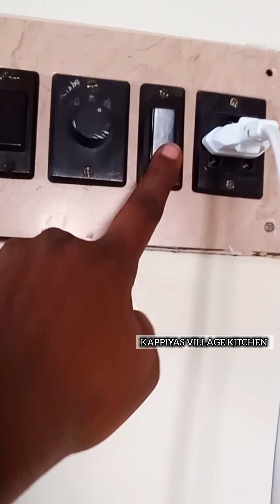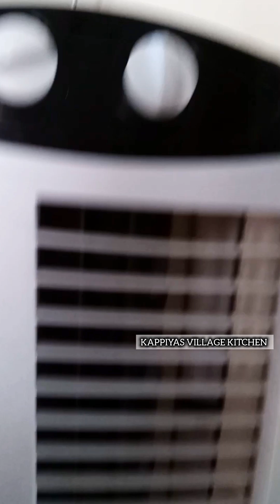Unboxing Tower Fan : How to use and it's genuine review in tamil